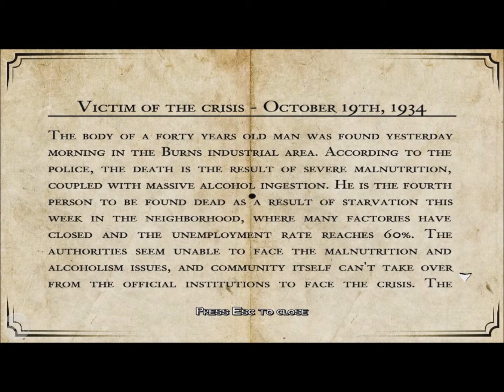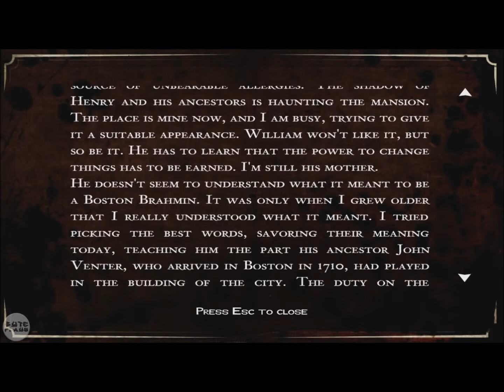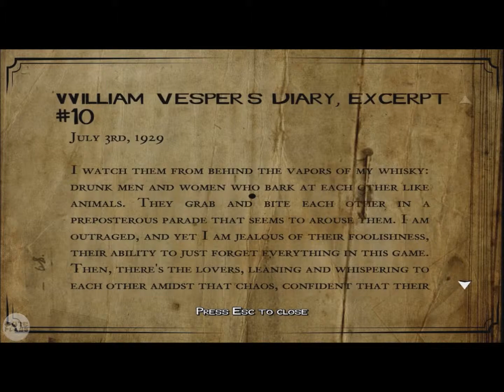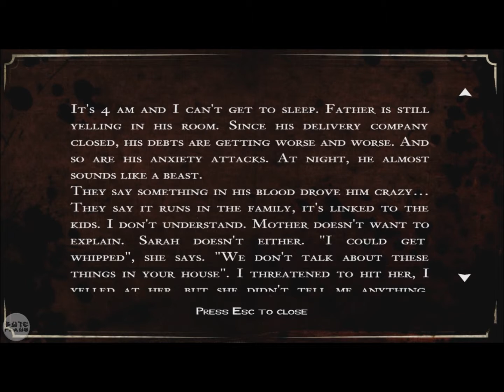White Night episode 5 upload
This is the third episode of my White Night playthrough! Watch me shit bricks as i play this awesome indie horror game! ;D

Sorry for the delay inbetween the vids, youtube isn't working properly lately...